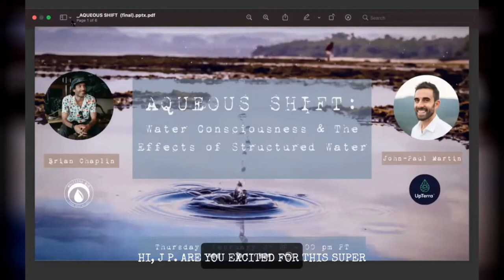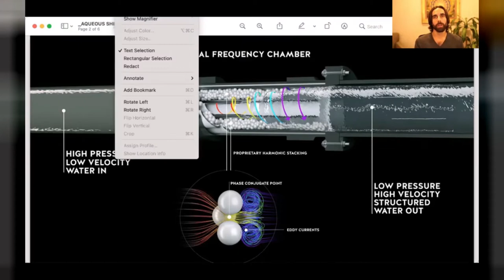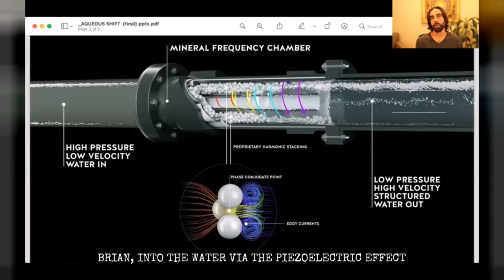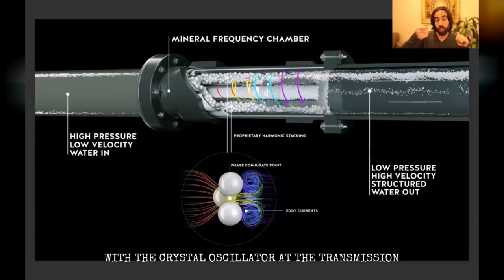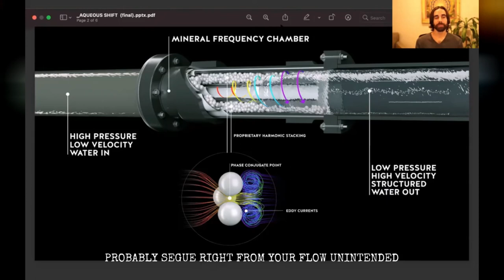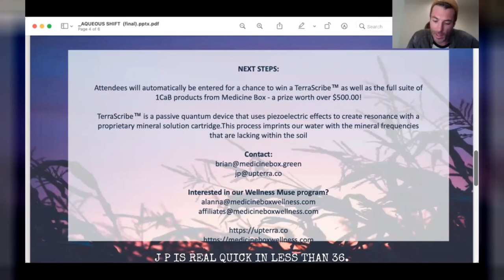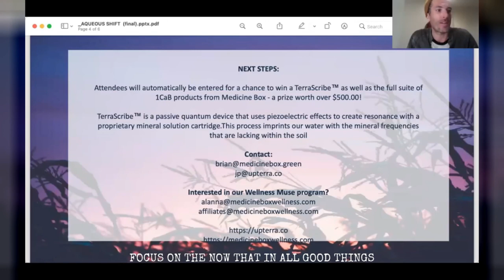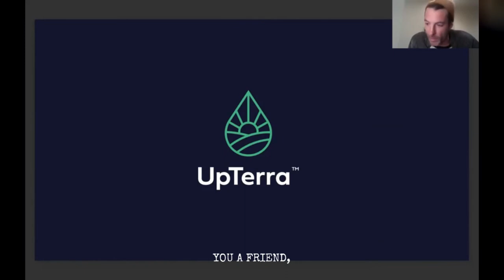AQUEOUS SHIFT: Water Consciousness & The Effects of Structured Water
If water is life, so much of what we know of as modern agriculture seems to take it for granted. It directly impacts the efficiency of our farmlands and the quality of the produce that grows on it. Last month, Medicine Box sat down with UpTerra™ co-founder/CEO John-Paul Martin for a fascinating conversation on how consciousness and crystals can change the structure of water, and how Upterra™’s TerraScribe™ is aiding farmers in doing more with fewer water resources. Veering from the technical to the esoteric, John-Paul discusses the work of Masaru Emoto and Veda Austin in their influence of the company’s technology, and how more sustainable water distribution and technologies are crucial for the health and well-being of nature. In addition, Brian discusses his own ties to the waters of Lake Tahoe and the near-quantum connection water and the intentions placed within it can cut across time and space.

Participants: Brian Chaplin, CEO, Medicine Box (Moderator)
John-Paul Martin, Co-founder/CEO, UpTerra

Contents
1:10-5:23 Introduction to John-Paul and UpTerra
9:04-15:55 The Structure, Contents, and Geometry of Water, and how UpTerra™’s Tech enhances it
15:56-17:45 Brian Speaks to the Agricultural Philosophy of Medicine Box
17:46-22:40 Consciousness, the Tahoe lLake Surface and the Observer Effect.
22:41-25:21 Water crystals Are Highly Impressionable
25:22-27:34 Water Is Life, and the Meaning of Water-Life
27:35-31:40 Brian Shares Early Premonitions of His Ties to the Waters of Lake Tahoe
31:41-36:38 The Simultaneous Experience of Time in The Matrix and in Life
36:39-38:44 The Reconciliation of Spiritual and Scientific Knowledge
38:45-44:16 The Killing of Water in California:Hydroelectric Dams
44:17-44:37 The Killing of Water in California: Overdrilling
44:38- 46:45 The Killing of Water in California: Almonds
46:46-48:07 The Killing of Water in California: Alfalfa
48:07-53:26 Q&A: Ethical Milk Sources and Structured Water
53:27-56:27 Q&A: Do What Is Yours to Do
56:28-1:00:46 Q&A: the UpTerra™ TerraScribe™ and how it restructures water
1:00:47-1:02:45 Q&A: DIY experimenting with crystal imprinting
1:02:46-1:05:04 Who’s using the tech, and what’s up next for UpTerra™
1:05:05-1:08:06 Q&A: Shaping your own intention on water and life
1:08:07-End Contest Info and Final Water Tips

ABOUT UPTERRA
UpTerra is an agricultural technology company on a mission to accelerate the world’s transition to regenerative farming.  UpTerra’s fully-scalable water structuring and imprinting technology utilizes resonant physics principles to rapidly regenerate soil biology resulting in higher yields, lower operating costs, and a healthier ecosystem.  Whether you are a small subsistence farm or a large industrial operation with hundreds of thousands of acres under management, UpTerra has a solution that meets your needs and the needs of your land and your water.

About Medicine Box:
As a company, we stand for human health and sovereignty. We believe wellness can be achieved and enhanced through plant medicines and a holistic approach.
Our cannabis and hemp herbal formulations are designed to bring relief, support and calm to modern lifestyles. The “First Cabinet” or “1CaB” line brings whole-plant healing to your personal Medicine Box -- Happy Belly for gut health, Equanimity for peace and sleep, and Vital Recovery for energized focus.
The 7 Pillars of Medicine Box are areas of consideration, strength and focus that influence and guide everything we do. Community ⭒ Food ⭒ Mindfulness ⭒ Collaboration ⭒ Music ⭒ Nature ⭒ Recovery
CBD, superfood nutrition, mushrooms, medicinal marijuana, traditional herbs, remedies, tinctures, self-care rituals, healthy living journey, lifestyle, cultivation, cannabis culture, soil to oil, organic, Lake Tahoe, California, Nevada County